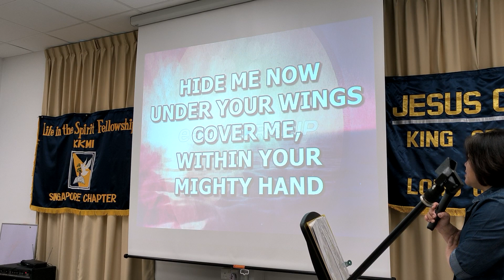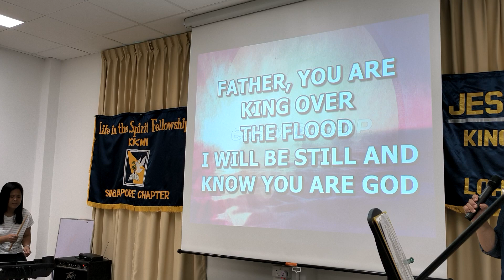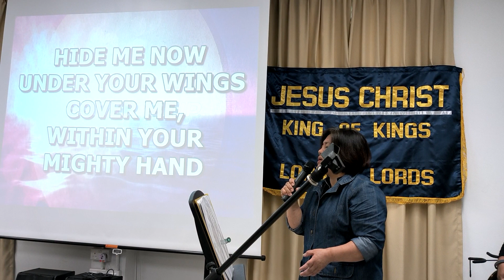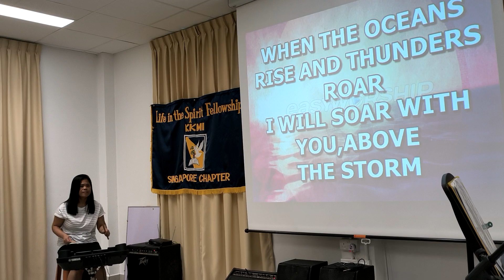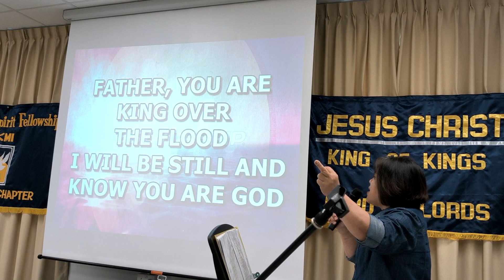STILL|WORSHIP SONG|03 MARCH 2024#kkm